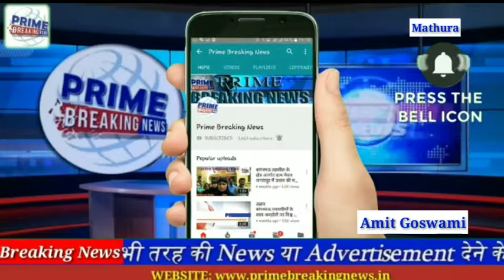मथुरा -पूर्व वित्त मंत्री अरुण जेटली के निधन पर ऊर्जामंत्री श्रीकांत शर्मा ने शोक व्यक्त किया